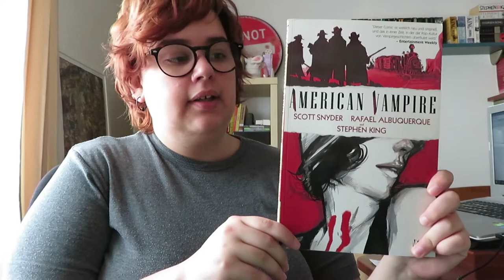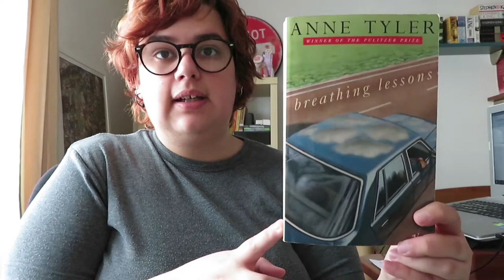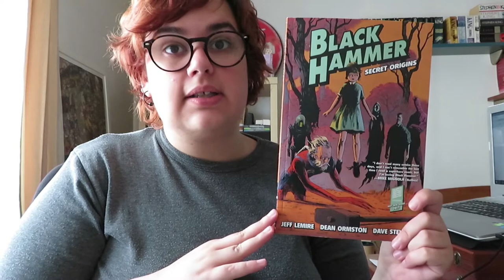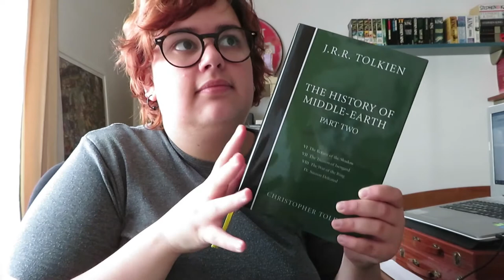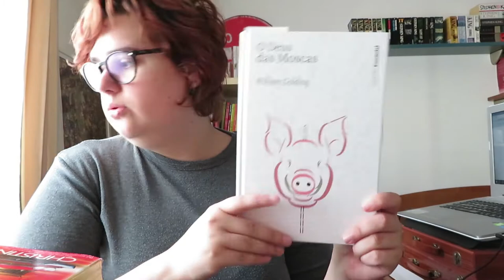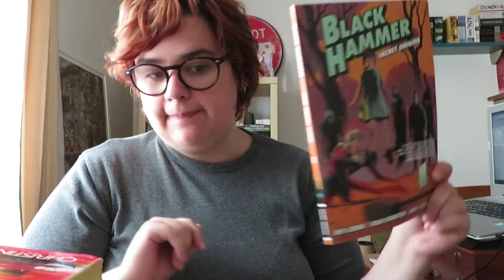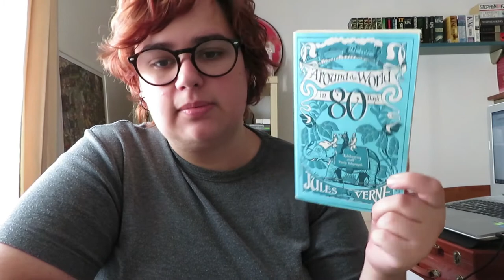Leituras de Junho | Wrap up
Julho foi um mês em cheio no que diz respeito às leituras!! De Banda Desenhada à Não Ficção li quase de tudo um pouco!
Como sempre podem ver todos os números e detalhes sobre as minhas leituras de Junho no blog »
l